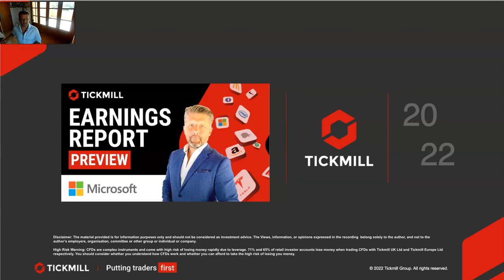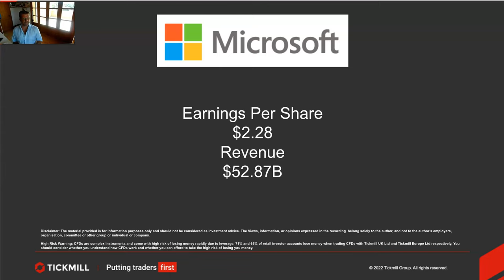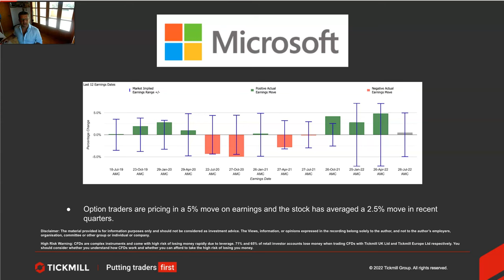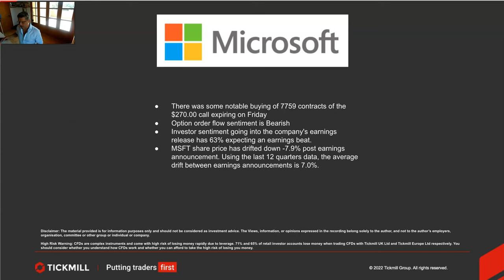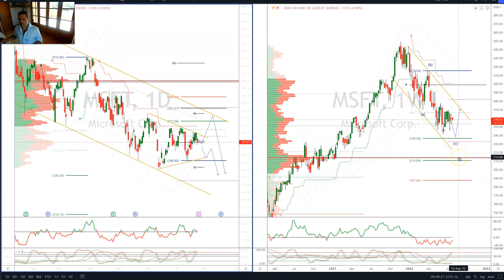Earnings Report Preview - Microsoft